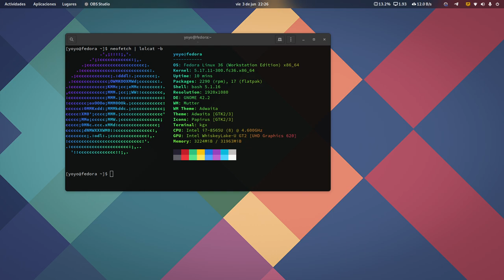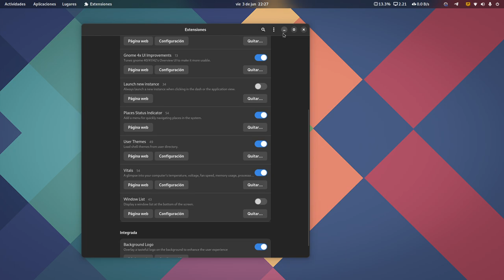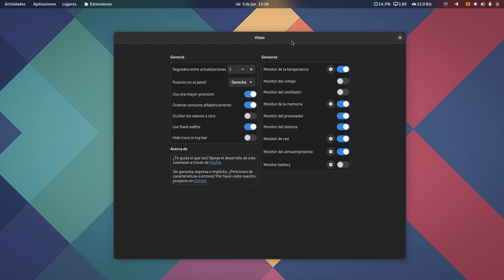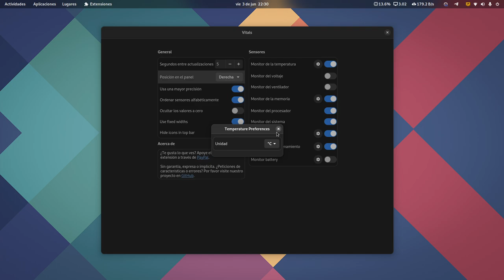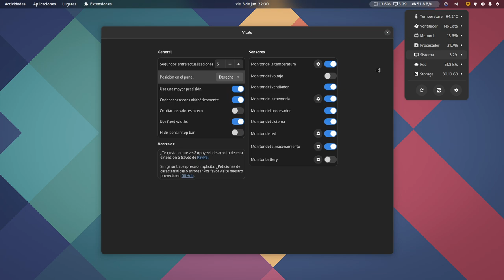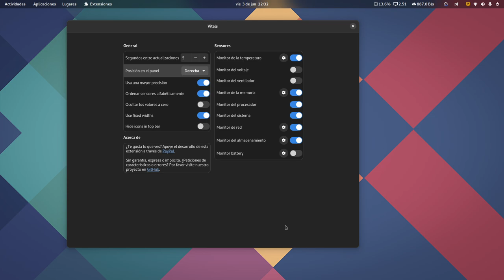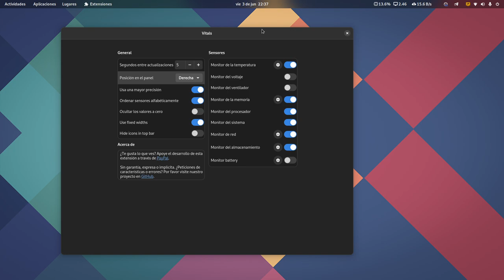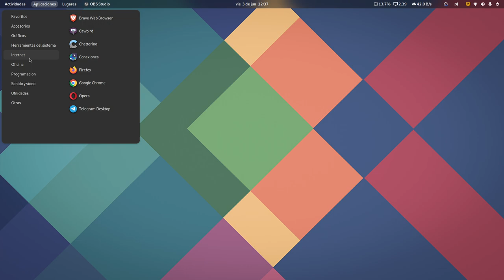VITALS: Las extensión de monitoreo para Gnome Shell con la que serás la envidia del barrio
Vitals es una extensión de GNOME Shell para mostrar la temperatura, el voltaje, la velocidad del ventilador, el uso de la memoria, la carga del procesador, los recursos del sistema, la velocidad de la red y las estadísticas de almacenamiento de su computadora en la barra de menú superior de su GNOME Shell. Esta es una ventana única para monitorear todos sus sensores vitales. Vitals utiliza sondeos asincrónicos para proporcionar una experiencia de usuario fluida.